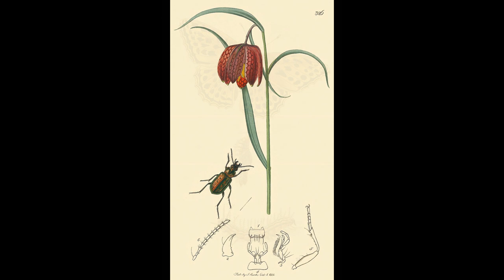Fritillaries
Do you mean the Butterflies – or Flowers?

I mean Both – and the Ambiguities
between them – when Butterflies hang
pendulous as Flowers – or Flowers lift
on Wind light – as Butterflies – I mean
the dappled Pattern of Light on Dark –
swivelled in the Wind upon – a Stem –

I mean how Sunlight and Shadow fleck
my skin – in the Water-Meadow when I’m
somewhere in-Between – and looking out for -

Them -

Poem by Giles Watson, 2023.

Pictures (digitally restored by Leslie Watson, my father):
Argynnis paphia (Silver-washed Fritillary - butterfly): Shaw & Nodder, A Naturalist's Miscellany (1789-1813), in Watson, L., and Dallwitz, M.J. 2008 onwards. Insects of Britain and Ireland: butterflies. Version: 27th July 2019. delta-intkey.com.
Fritillaria meleagris (Snake's-Head Fritillary - flower): Curtis's British Entomology (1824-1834), in Watson, L., and Dallwitz, M.J. 1992 onwards. The families of flowering plants: descriptions, illustrations, identification, and information retrieval. Version: 12th August 2023. delta-intkey.com.